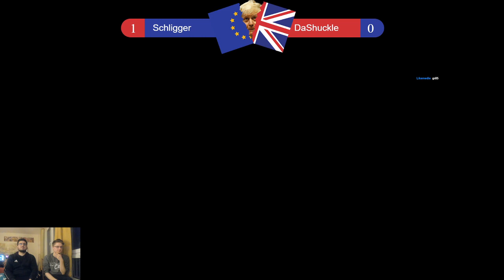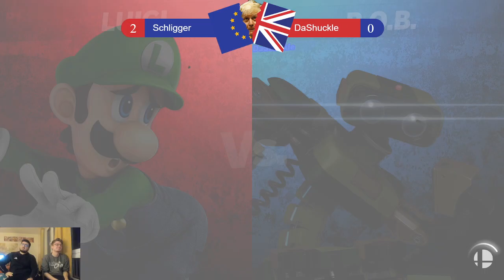BREXITSUMMIT 29 - DaShuckle (Random) vs Schligger (Luigi) - Top 8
BREXITSUMMIT is Berlin's coolest, chillest and only weekly for smash ultimate. Join the Berlin discord if you want to get involved!

/invite/6r76SkA